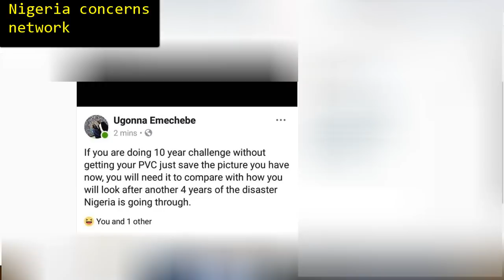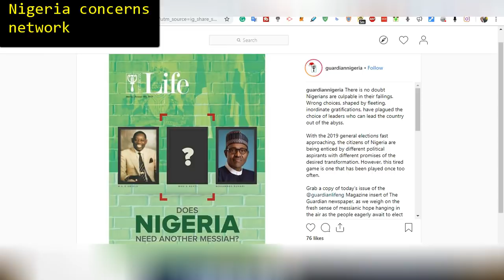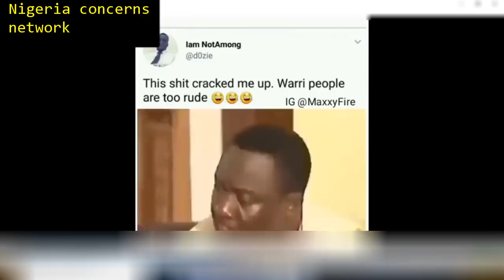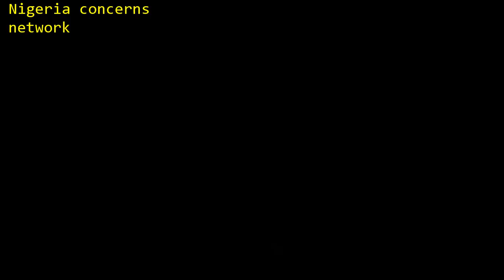WE LOVE SOWORE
I am watching @KadariaAhmed NGCandidates townhall meeting with @MBuhari and @ProfOsinbajo. I have to say that understanding what @NGRPresident Buhari is saying is very “tedious and laborious”. Never again must Nigerians allow mediocre leaders!

I am beginning to change my mind about been a Nigerian after listening to the APC debate.

How did we as Nigerians elect these (two) clueless, ignorant and nepotistic individuals as president and vice in this 21st century?

Buhari and Atiku must go!
Sowore & AAC must come in!

All of u dt support atiku are corrupt&has lost it.Atiku,saraki plus odas are a trained thieves&pdp is their den.If atiku rule this country for 24hours,nigeria will b backward by 24years.Buhari is nt a messiah but atiku is nt a viable option.Mayb sowore if nt let buhari continue

Las las no hope for NotTooYoungToRun people. Nigerians and their cycle of old men ruling this country. I suggest them Moghalu, Durotoye, Sowore look for ways to be in the camps of either incoming presidents i.e Buhari or Atiku. Because if they don't win now, they

SOWORE WILL NEVER HIDE THE TRUTH AT THE POINT OF GUN TO HIS HEAD.
BUHARI WILL EMBRACE THIEVES,AND ATIKU WILL STEAL.

These ones too deserve jail time the foolishness is so open *** buhari now has more qualifications than Sowore?

We need a Sowore Omoyele for President not Buhari and not your exalted Atiku. Please Obasanjo, enough is enough of your hold on Nigeria.

I campaign for Sowore because i believe in his revolution not because i like him as a man. If i go for likeness i will be campaigning for buhari. So by February I'm not voting who i like, I'm voting revolution this country needs. Be true to yourself, you know pdp and apc failed.

I wish Sowore had the same popularity that Atiku and Buhari had. I was chatting with a teammate today at the football pitch, and the guy said he doesn't know Sowore.

Buhari wont debate, he is afraid of Yele Sowore